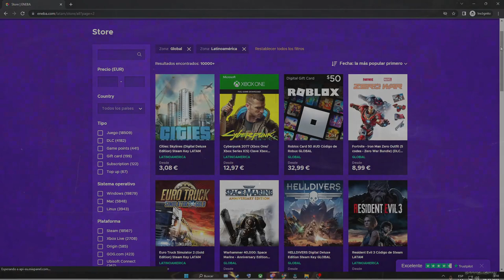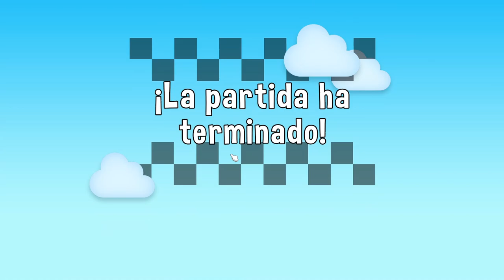JUEGO A TENER VIDA EN The Game Of Life En Español